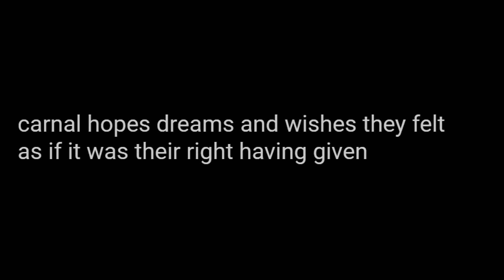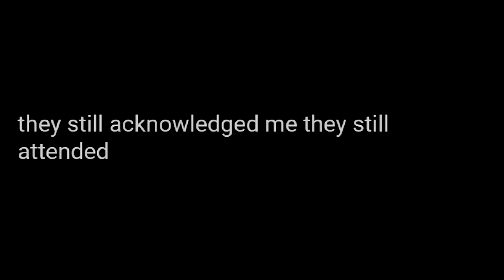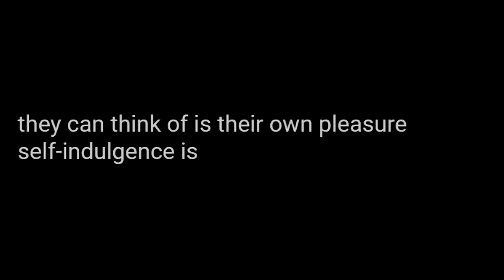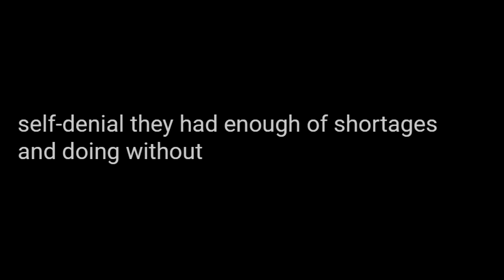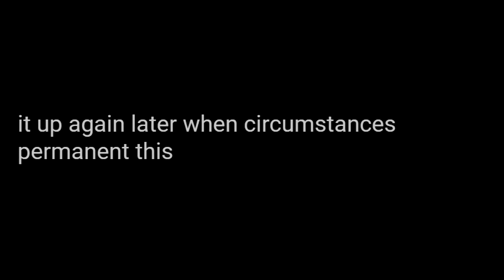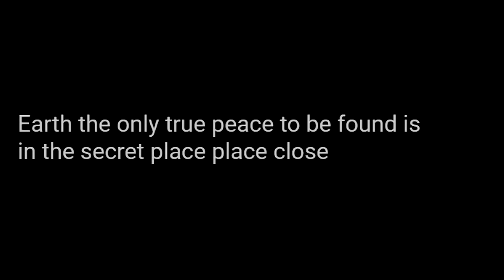A Prophetic Word About Walking With God In The Age Of Apostasy - Solitary Man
A prophetic word, from Solitary Man, called, How Shall We Live.  Here is the link, to Solitary Man's, Prophetic Words Journal, web site, if anyone wants to check it out.